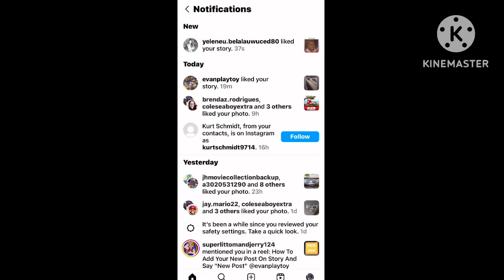OH MY GOD I HATE SEX BOTS SO MUCH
EVERYONE BLOCK ALL THESE USER NOW